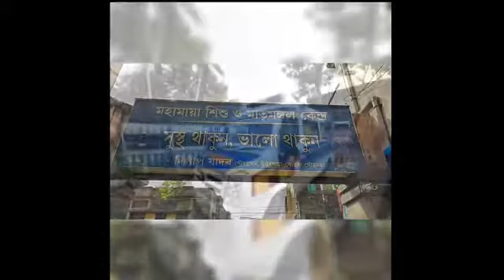Troma care unit ambulance o ICU srojja briddhir bishoye janalen Dr.Subhadip Mukherjee